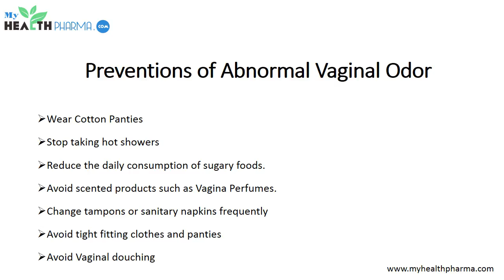How to reduce vaginal odor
for information on, how to reduce feminine odor and effective herbal remedies to treat vaginal odor.